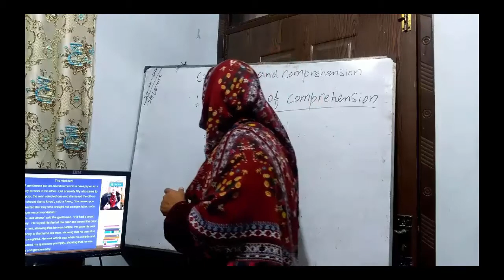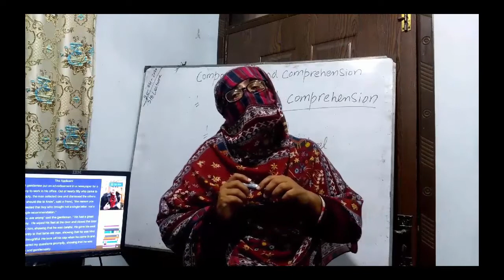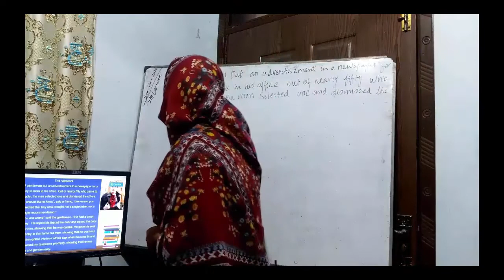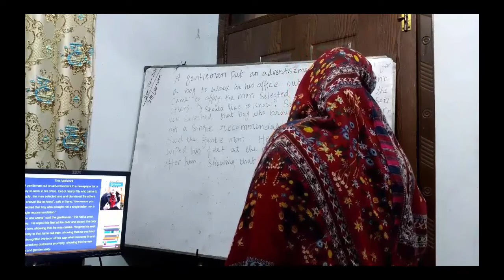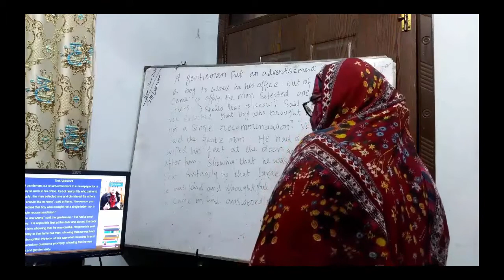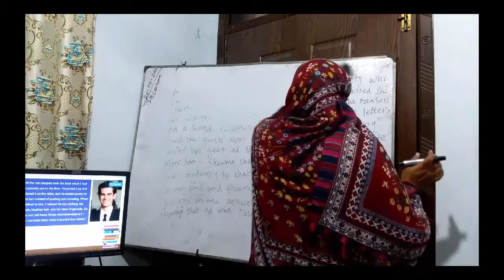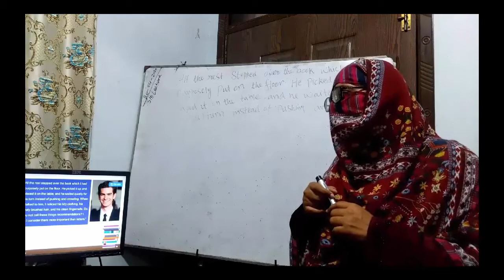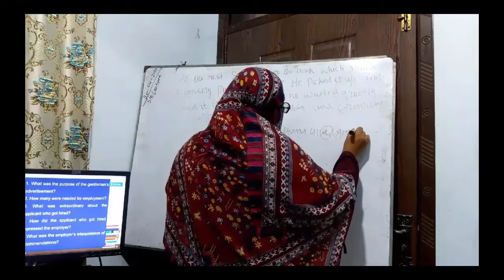Composition And Comprehension lec 6 Bs English 2nd Sem